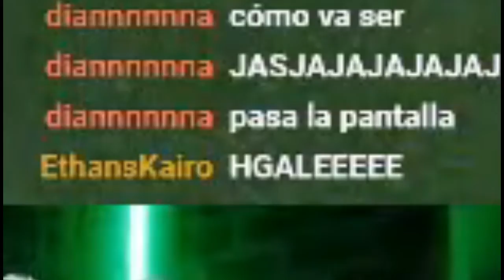RETO GENSHIN IMPACT TRAILER